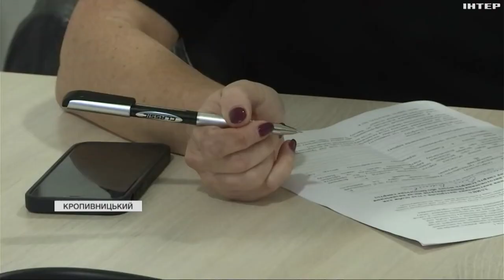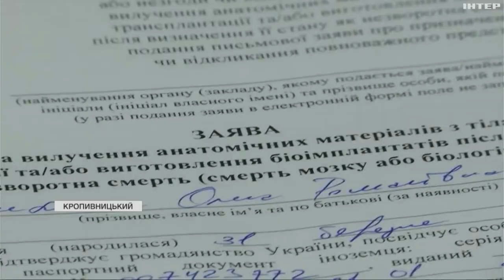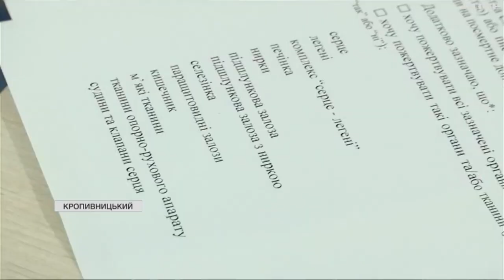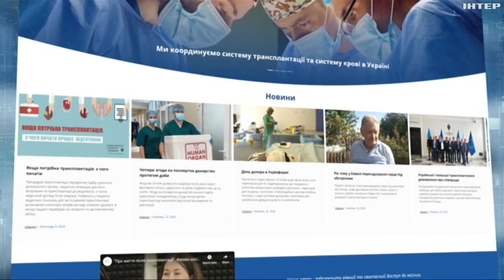Єдина державна система трансплантації: як українці сприйняли програму